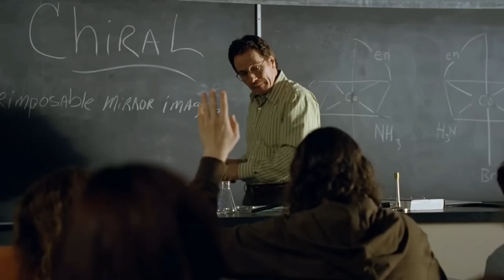an actual honest to god, Vince Gilligan and quality check approved sound effect used in Breaking Bad